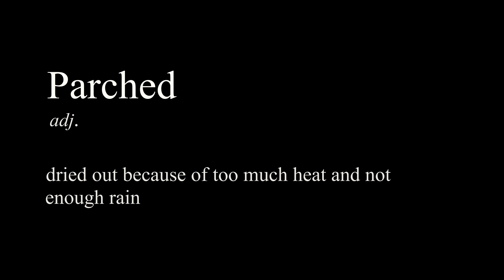Chennai Water Crisis - A city without water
India's sixth largest city, Chennai (Tamil Nadu) is facing nothing short of a climate emergency. Parched reservoirs and depleted groundwater table has left the residents reeling for basic needs.

How will the city cope with this crisis? What are the possible solutions? Will rainfall solve the coastal city's problems?

Directed and Produced by: Bhuvan Malik